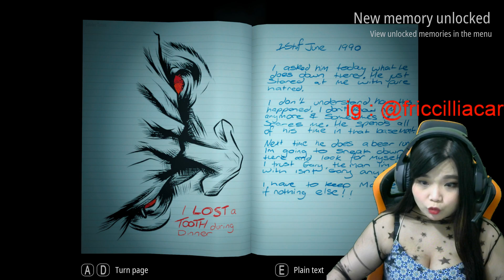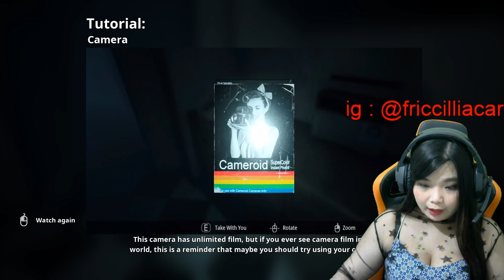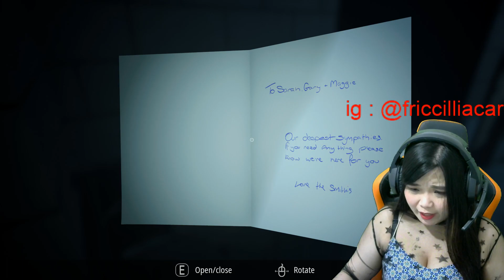SUMPAH TEGANG BANGET! - INFLICTION INDONESIA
Pokoknya kalo kalian nonton dan dengernya pakai headset yang volumenya 100% tanpa ketakutan, kalian GOKIL!!

Gue sangat berterimakasiiiih banget buat kalian yang selalu nonton video gue, dan ngga skip iklan-iklan yang muncul :* cium online satu-satu buat kalian :p

PENTING !!! disarankan pake headset untuk menonton video ini !

Spec singkat PC :
► AMD Ryzen 7 2700
► MSI B450
► GTX 1060Ti
► 16GB Vgen Tsunamix

Gear :
► Headset Digital Alliance titan X
► Keyboard Imperion mech 10
► Sades Flame mouse